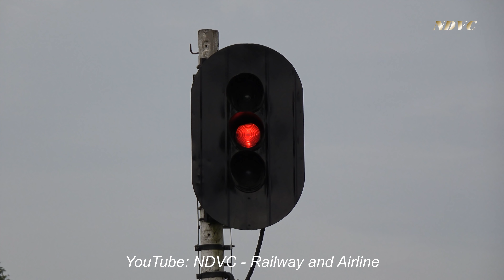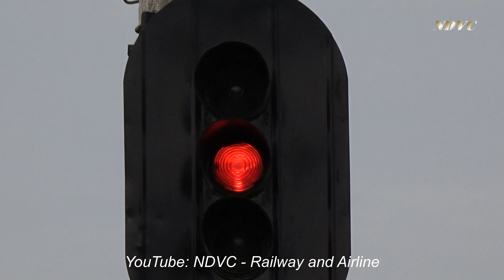🔴SHUNTING TRAIN | KHOẢNH KHẮC TRÁNH TÀU, QUAY GHI CHUYỂN RAY VÀ DỒN TOA TẠI GA HỐ NAI (03/11/2019)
WELCOME TO "NDVC - Railway and Airline". "NDVC" ALWAYS LOVE YOU. THANK YOU VERY MUCH !
CHÀO MỪNG CÁC BẠN ĐÃ ĐẾN XEM KÊNH NDVC - Railway and Airline. "NDVC" LUÔN YÊU THÍCH CÁC BẠN. CÁC BẠN ĐĂNG KÍ (MiỄN PHÍ) VÀ NHẤN CHUÔNG (BÊN CẠNH) ĐỂ NHẬN THÔNG BÁO VIDEO MỚI NHẤT NHÉ! CÁM ƠN CÁC BẠN !
Vietnam Railways: Bien Hoa City - Ho Nai Railway Station.